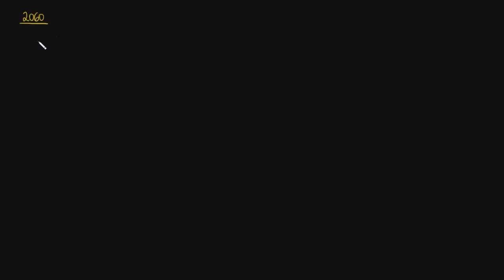Previsões aleatórias para 2060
Nesse vídeo fazemos algumas previsões para o ano de 2060. As previsões são no campo da medicina, política entre outras coisas.